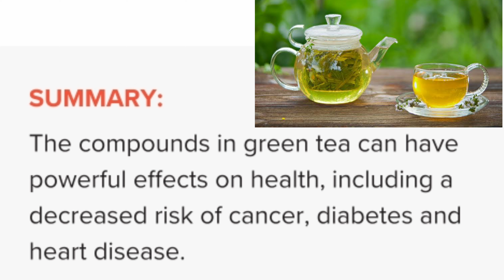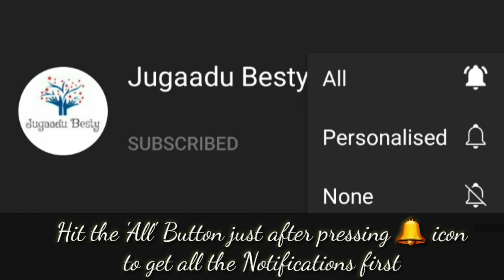Green Tea को बनाएं Tasty Tea 10 तरीकों से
In this video I have shared 10 ideas to make our green tea more tasty. Please check the video 🙂 definitely you would love the ideas.🙏

🎵 MUSIC CREDITS -
Support NCS

💥 INTRO CREDITS -
Quik
Support QUIK

🌟 OUTRO CREDITS -
Intro Maker
Support INTRO MAKER

⚡ EDITING SOFTWARE
Kinemaster Premium
Support KINEMASTER